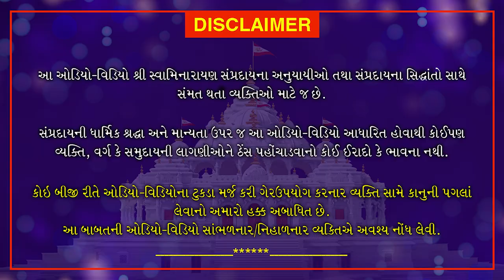ફેણ વાળા સ્વભાવ ના રાખવા... | Fen Vala Swabhav Na Rakhva...